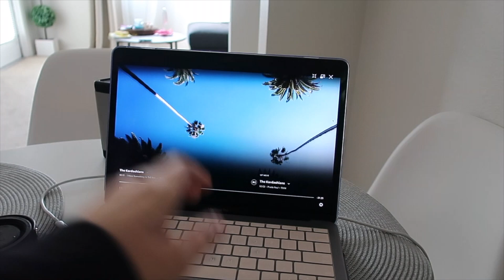low mental health weeks are okay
hello, friends! a throwback to October before Vlogmas starts. I got sick & got my period in the same week which was a perfect storm for mental health yuckiness! I still post vlogs like this because I want you to know that it's okay to have a low week, day, year. emotions come and go. be nice to yourself. sending you some extra love this holiday season!

xo
cassie

my dslr: Canon Rebel T6
my vlog cam: Canon G7X
edited with: Final Cut Pro X